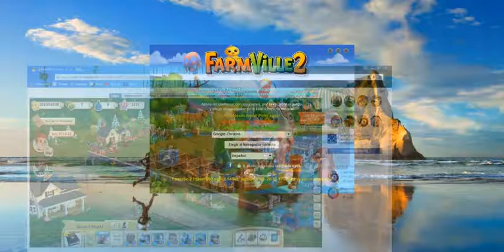farmville 2 cash & coin hack android/ios/pc 2018